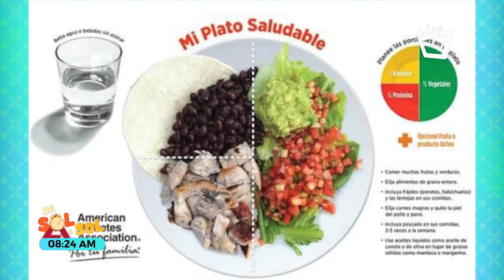NUTRICIÓN || La importancia de tomar un buen desayuno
Los alimentos nos aportan energía, nutrientes y agua, todos indispensables para la vida. ¿Por qué debemos tomar desayuno? Porque después de 10 a 12 horas de ayuno necesitamos energía y nutrientes para realizar nuestras actividades diarias. La falta de este provoca fatiga y pérdida de energía.